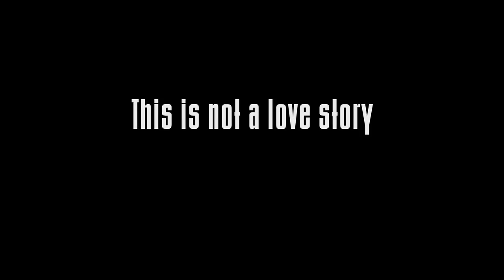Malcolm y Marie (Trailer) Audio Latino